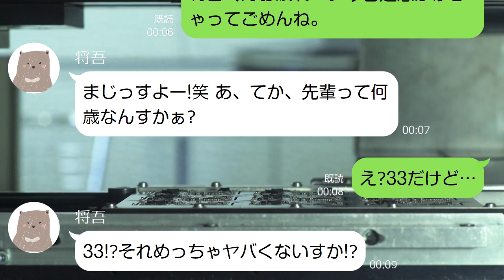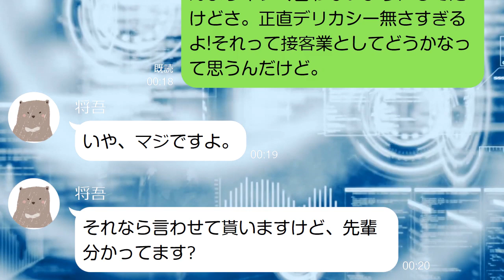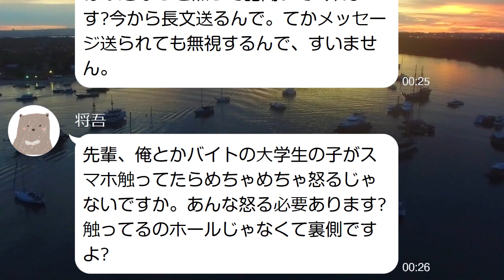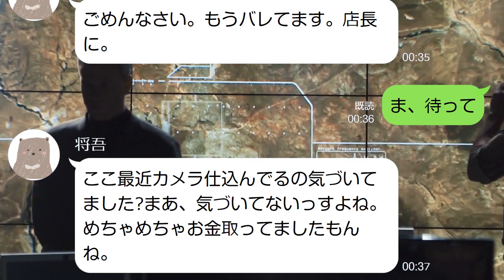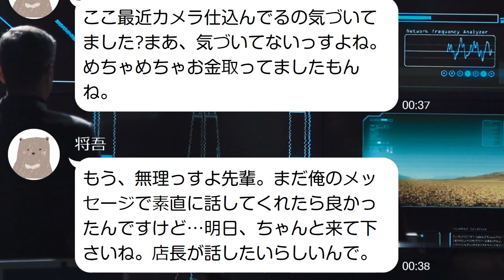【LINE】態度が悪すぎる職場の後輩→しかし私の秘密がバレて衝撃の展開に・・・・